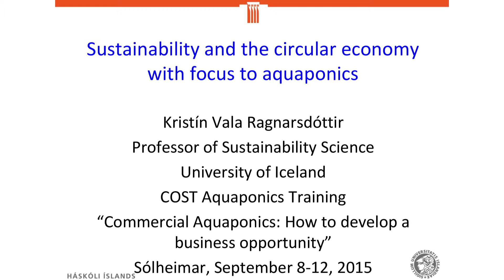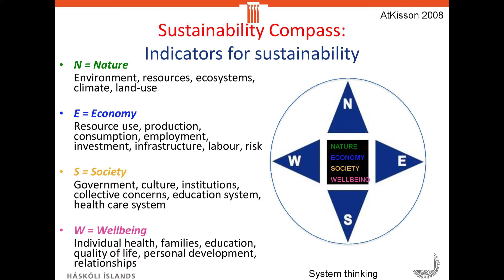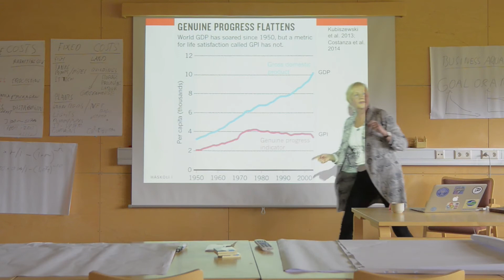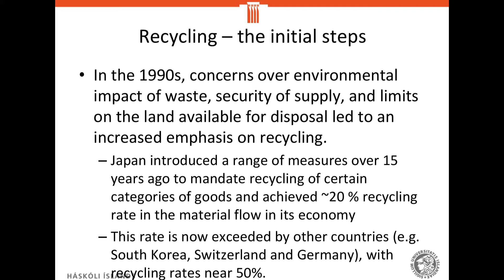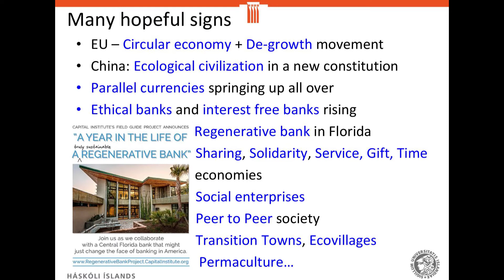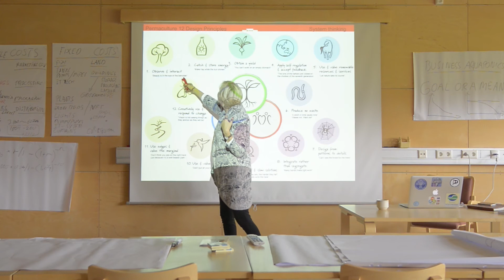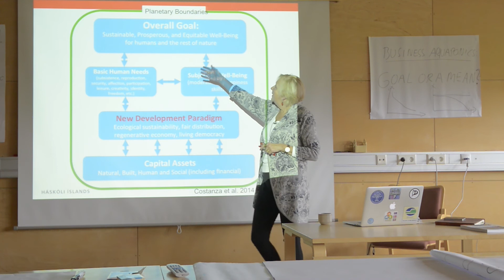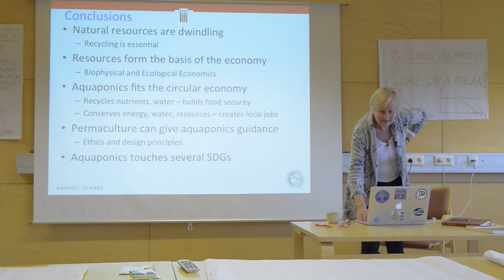Sustainability and the circular economy with a focus on aquaponics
A film from the COST FA1305 training school on Commercial Aquaponics: How to Develop a Business Opportunity (September 2015). Lecture by Professor Kristin Vala Ragnarsdottir (University of Iceland). Filmed and produced by Oliver Halsey.